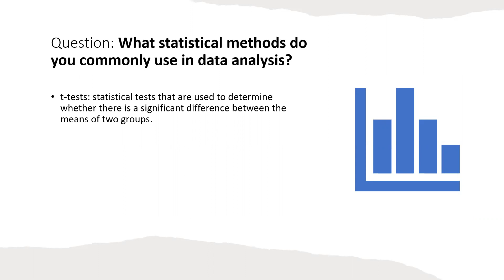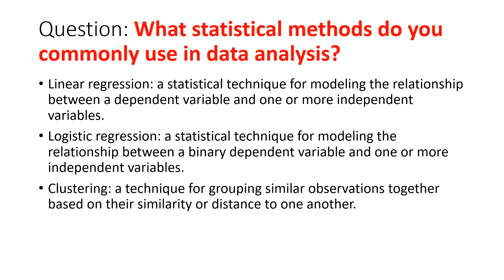Daily Data Science Interview Question (5 of n)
What statistical methods do you commonly use in data analysis?